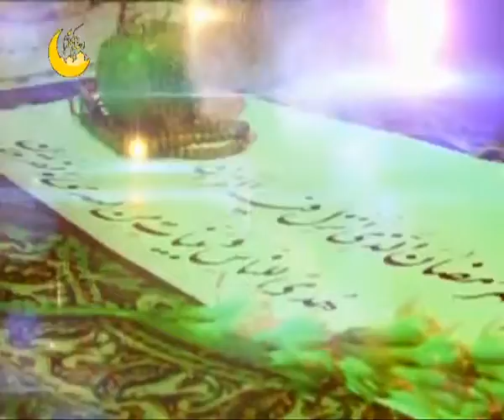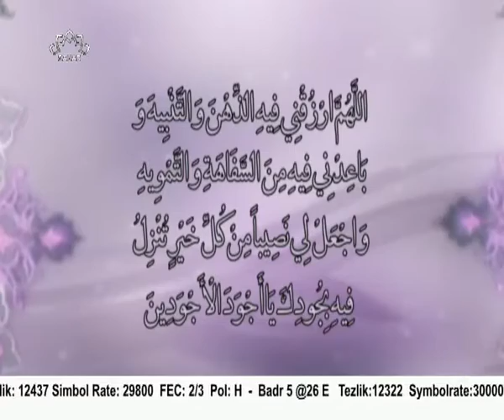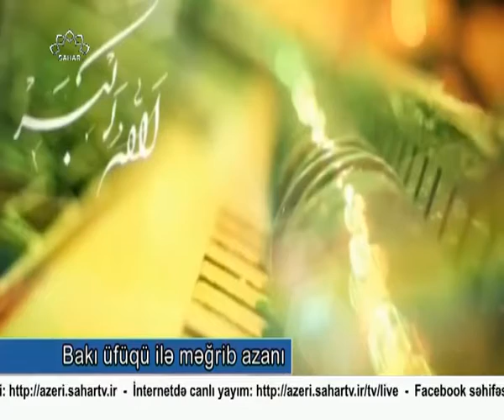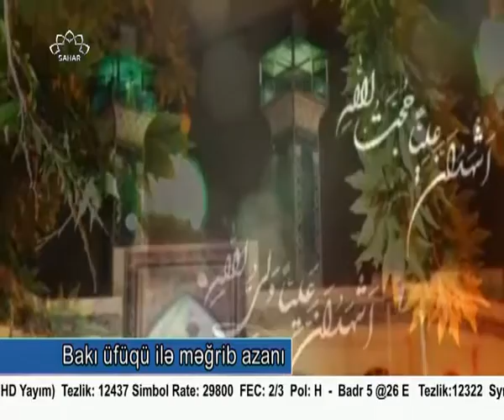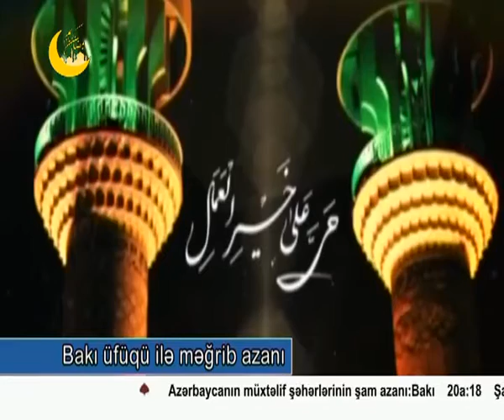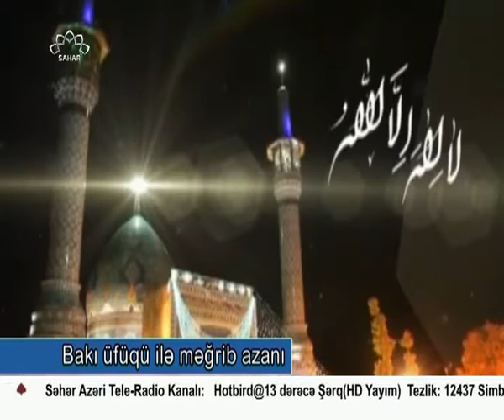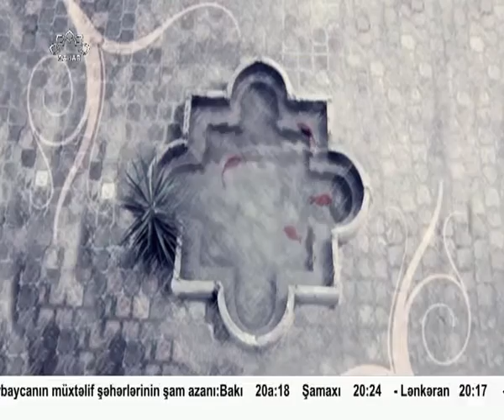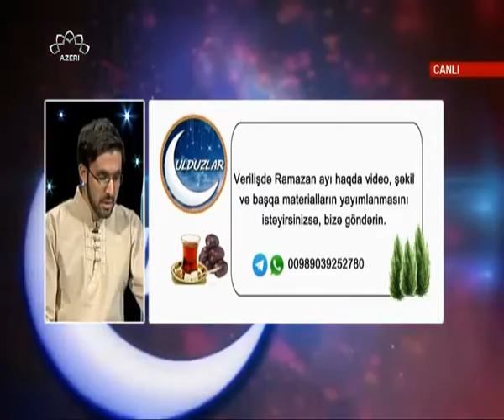Ulduzlar-iftar proqramı-4 Ramazan 2017